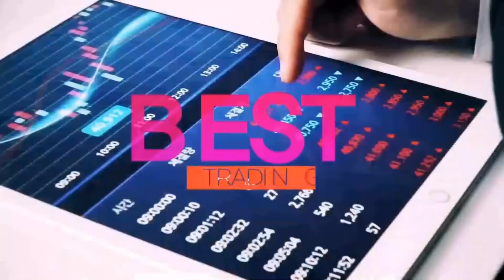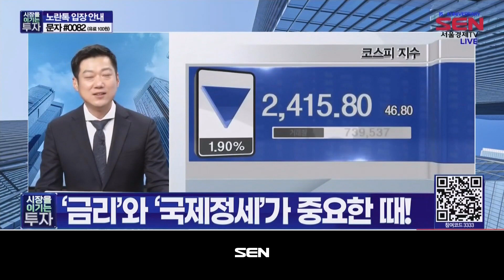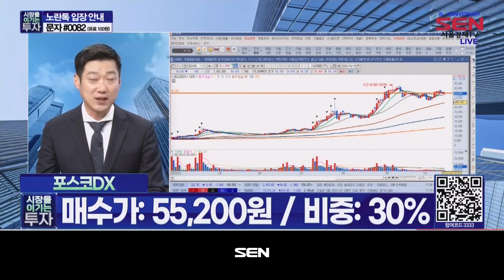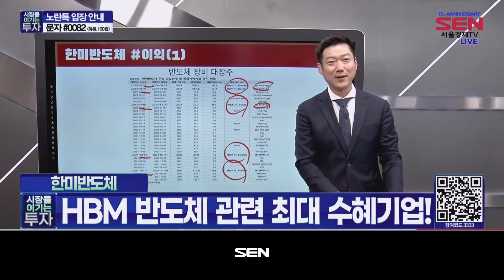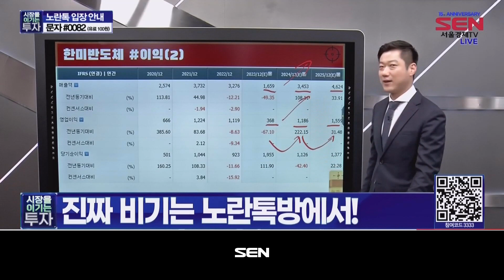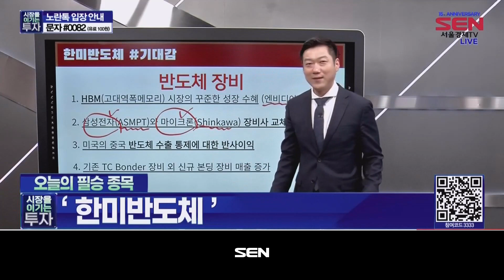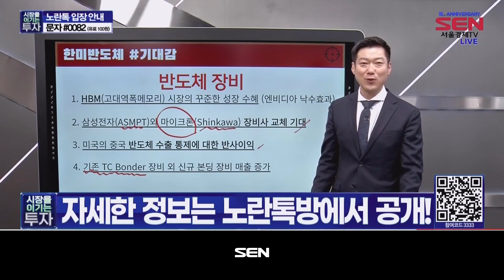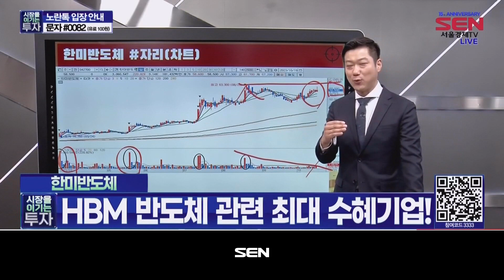시장을 이기는 투자_153회_20231019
(출연자: 김광진)

- 시장을 이기는 필승전략
‣ 벼랑 끝에서 살아남는 법!
* 오늘 증시
전쟁 확전 우려·美시장 영향에 하락
* 美 국채 10년물 금리 5% 코앞
* 美 국채금리 상승 이유는? ‘수급’
* 국채금리 상승→기업에 부담
* 오늘 장 상승 테마? ‘드론’

차트 분석 – 제이씨현시스템

* 제이씨현시스템
세계 1위 드론 브랜드 공식 딜러사
전쟁 상황, 中 수출 통제에 상한가

차트 분석 – 퍼스텍

* 이기자 가족 - ‘퍼스텍’ 5% 수익
* 신의 영역?! 매수타점 잡는 법은?
* 이기자 가족 - ‘한미반도체’ 수익

차트 분석 – 한미반도체, 일진전기, 에코프로

* 앞으로의 장 상황은?
* 하락장
종목 선별해 버티고 단타수익 GET!

차트 분석 – 비올

* 10/20(금)
中대출우대금리 발표, 美옵션만기일
* ‘금리’와 ‘국제정세’가 중요한 때!

- 이기자 톡센터
포스코DX 매수가: 55,200원 / 비중: 30%

- 오늘의 필승 종목
* 종목리뷰
피에스케이홀딩스, 한미반도체, 일진전기
* 종목
한미반도체

"시장을 이기는 투자" 방송 시간 : 매주 월-금 오후 5시~6시